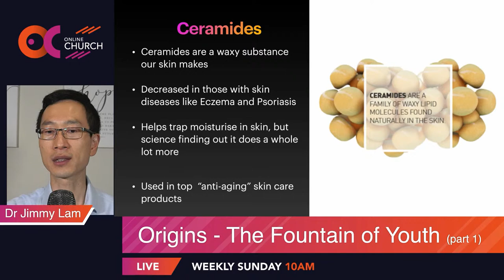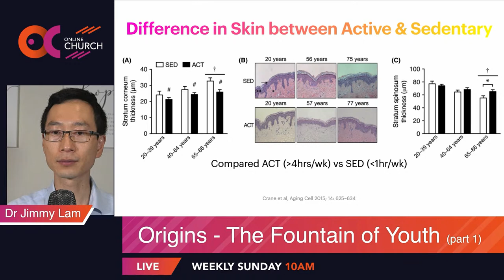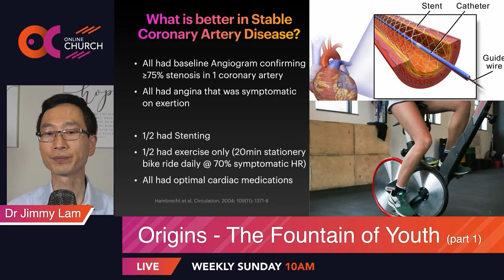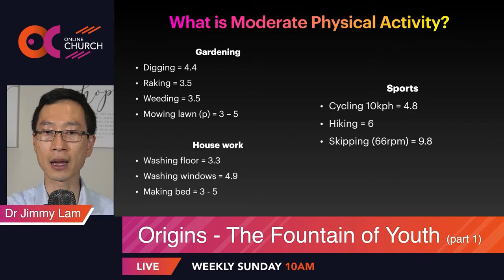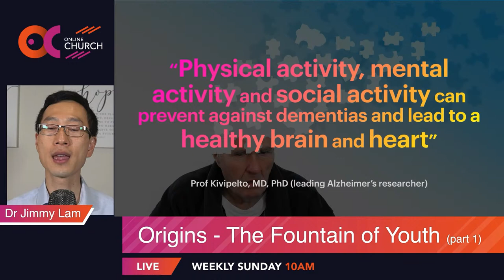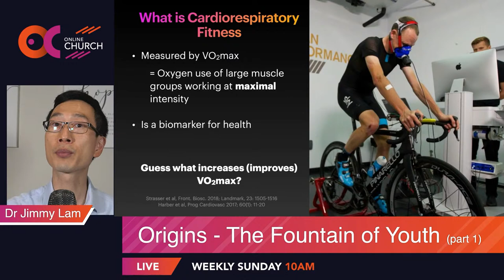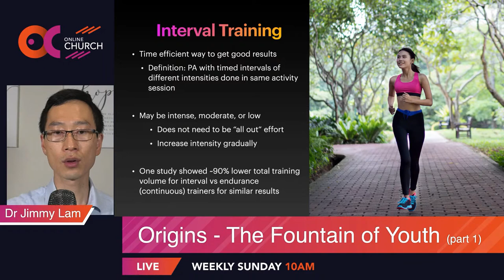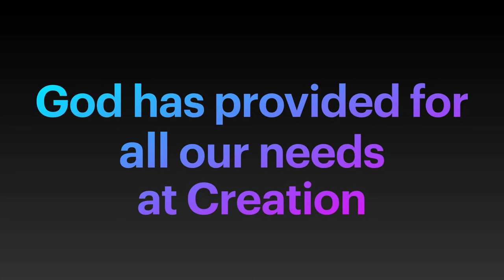"Activity, the Fountain of Youth" by Dr Jimmy Lam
Did you know that there is a real-life fountain of youth? What’s even better is that it doesn’t cost you much to access this amazing tool! Join Dr Jimmy Lam as we explore the science and Bible evidence behind this topic this Sunday in the next of the Origins Series on Activity, The Fountain of Youth.